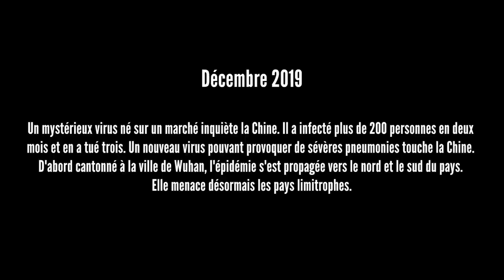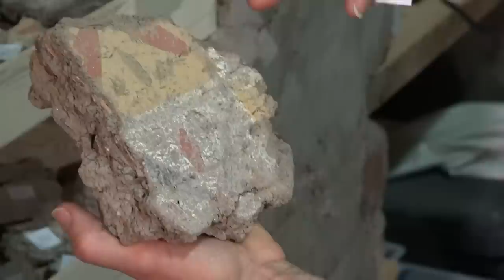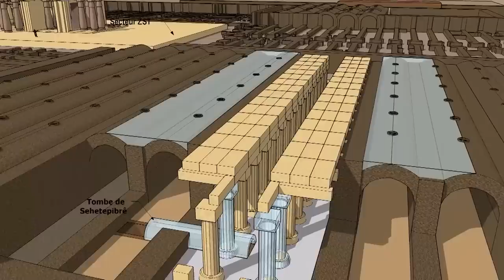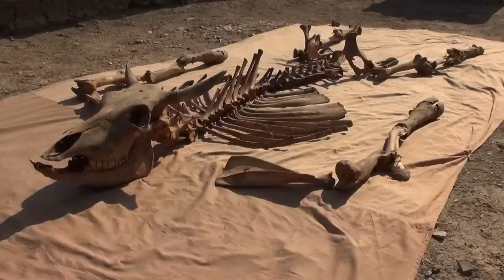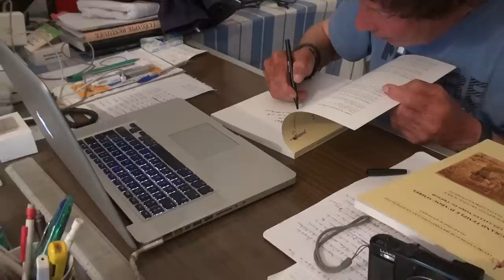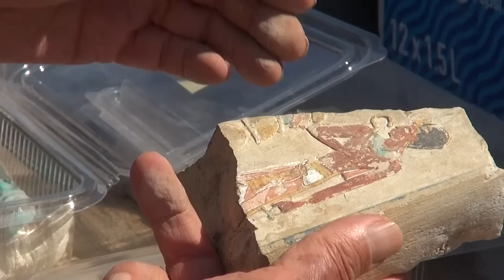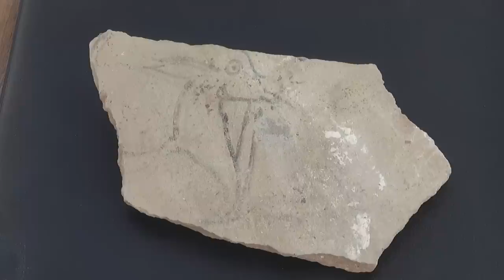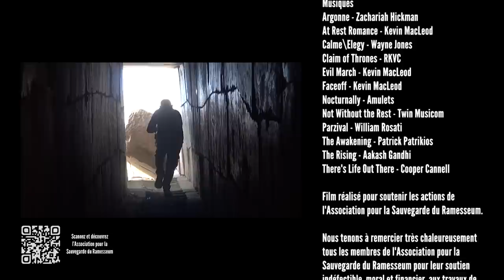Le Ramesseum 2021, XXXIIe campagne archélogique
C'est dans le contexte très particulier lié à la pandémie mondiale que s'est déroulée, du 2 janvier au 28 février 2021, la XXXIIe campagne de fouilles et de restauration du Ramesseum. Sous la direction de Christian Leblanc, ce sont plus de 140 ouvriers, recrutés localement, qui ont œuvré auprès d'une équipe pluridisciplinaire composée de scientifiques et de membres de la Mission Archéologique Française de Thèbes-Ouest (MAFTO), de l'Association pour la Sauvegarde du Ramesseum (ASR) et du Centre d'Etude et de Documentation sur l'Ancienne Egypte (CEDAE), organe qui relève du Ministère égyptien du Tourisme et des Antiquités.  Ce film-reportage vous permettra de découvrir leur travail conjugué qui permet au temple de retrouver son identité, tant dans ses secteurs de pierre que dans ceux de brique crue… Vous saurez enfin quel type de sculpture animalière ornait l'allée processionnelle sud… Vous serez surpris des trouvailles - petites et grandes - effectuées dans les puits funéraires de la Troisième Période Intermédiaire. Vous ferez également connaissance avec les nouveaux venus dans l'aire muséale… La tombe de Sehetepibrê - mise au jour en 1896 par James Quibell et redécouverte en 2019, vous passionnera et vous intriguera par ses nouvelles révélations... Nul doute que vous souhaiterez en savoir plus sur ce dignitaire du Moyen Empire… et sur les "secrets" que conserve son tombeau… Nul doute également que la passion, le professionnalisme et la pédagogie des intervenants, tout comme l'énergie, les regards et les chants des "saïdis" vous poursuivront longtemps…
Le film a été sélectionné au festival du film d'archéologie d'Amiens.
Retrouvez tous les renseignements sur le site de l'ASR : asramesseum.org